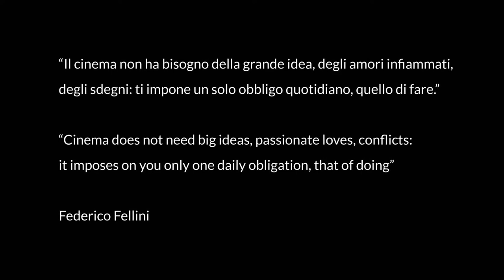Federico Fellini raccontato da Gianfranco Angelucci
TERZA EDIZIONE DELLA RASSEGNA “FARE CINEMA” (15-21 GIUGNO 2020) | Omaggio a Fellini

FARE CINEMA è una rassegna tematica nata per promuovere il Cinema Italiano e l’industria cinematografica  nel mondo.
Iniziativa promossa dal Ministero degli Esteri e della Cooperazione Internazionale, in collaborazione con il Ministero dei Beni Culturali, ANICA, ICE, Istituto Luce – Cinecittà, la rete diplomatico-consolare e degli Istituti Italiani di Cultura.